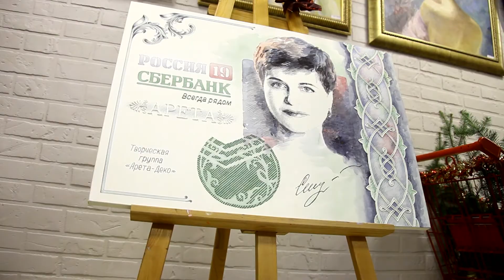Хороший подарок ручной работы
Что подарит начальнику на день рождения? Что подарить другу на день рождения? Каким подарком порадовать дорогого человека? На этом видео представлена одна из работ нашего художника. Этот постер ручной работы был изготовлен в соответствии со всеми пожеланиями заказчика. Одна компания сделала представителю другой компании этот подарок.  На постере опираясь на фото, был написан портрет девушки и установлен логотип компании в которой она работает. Занавесив эксклюзивный подарок синей лентой - он был подарен и воспринят бурей положительных эмоций.
Для того, что бы заказать изготовление эксклюзивного подарка - свяжитесь с нашим менеджером по телефону - и получите подробную консультацию о том, какой подарок выбрать..